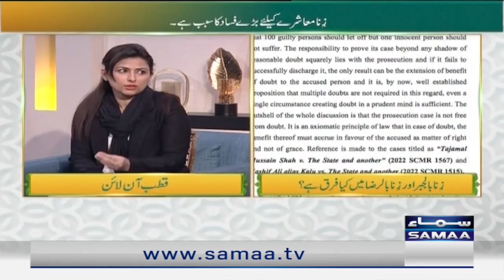Lawyer's insight regarding Zina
Advocate High Court Miss Rabab Salman joins the esteemed program Qutb Online at Samaa TV with Mister Bilal Qutb to share her review about a zina case.
Zina means fornication and adultery, and it is considered a major sin in Islam. But, unfortunately, the society is not secure from it and many cases have emerged , revolving solely around this particular subject.

The current law, and the lawyers of our community consider this a grave matter and are against these practices and are always ready to assist and provide justice to its victims.